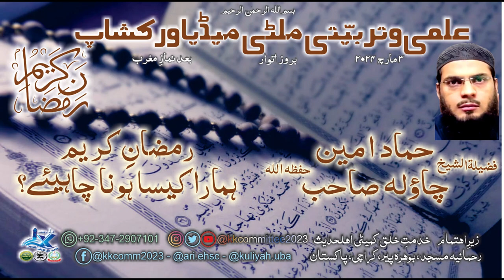Hammad Ameen Chawla - Hamara Ramzan Kaisa Hona Chahiyey?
00:00 Ta'aruf Aur Nasheed
07:30 Taqreer
01:51:00 Ending Credits
01:52:20 Ramzan Do'ara
علمی و تربیّتی ملٹی میڈیا ورکشاپ
 مارچ 2024

مقرر:
فضیلۃ الشیخ حماد امین چاؤلہ صاحب حفظہ اللہ

موضوع
رمضانِ کریم ہمارا کیسا ہونا چاہیئے؟

مورخہ:
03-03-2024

 وقت:
 بروز اتوار بعد نمازِ مغرب ان شاءاللہ

بمقام:
رحمانیہ مسجد اہلحدیث،بوہرہ پیر،کراچی۔

تلاوتِ طلباءِکلیہ عثمان بن عفانؓ للتعلیم واتربیہ
خضر بن عرفان
زین بن آصف
بلال بن فاضل

خواتین کے لئے باپردہ انتظام ہے۔
تمام خواتین و حضرات کے لئے کھانے کا انتظام ہے۔

 یہ سوشل میڈیا پلاٹ فامز رحمانیہ مسجد اہلحدیث، بوہرہ پیر،کراچی،پاکستان کے ہیں
ان پلاٹ فامز پر خالص قرآن و حدیث پر مبنی آڈیو،ویڈیو تقاریر،خطبات،قرآنی آیات و احادیث بھیجی جاتی ہیں
ہماری اپڈیٹس سے باخبر رہنے کے لئے ہمارے سوشل میڈیا پلاٹ فارمز پر ہمیں فالو، لائک اور سبسکرائب کریں۔

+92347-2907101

 الداعی الی الخیر: خدمتِ خلق کمیٹی،رحمانیہ مسجد (اہلحدیث)بوہرہ پیر،کراچی۔